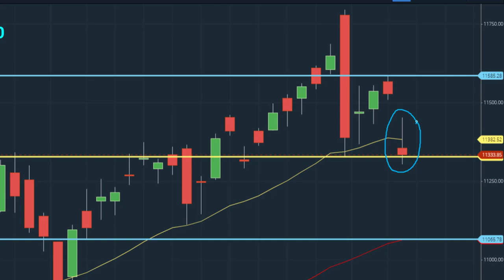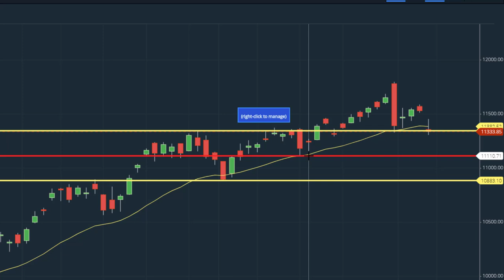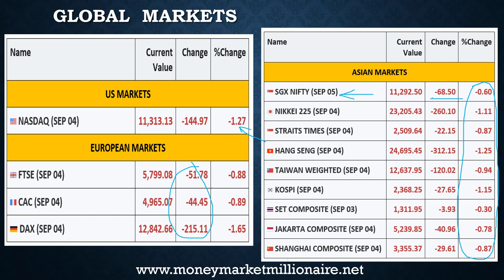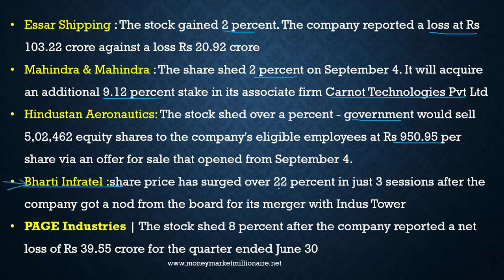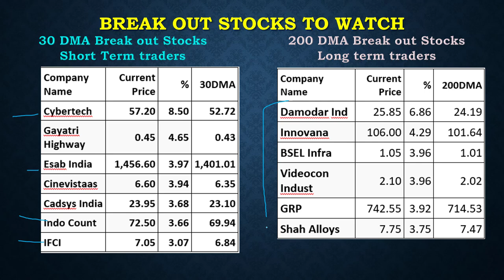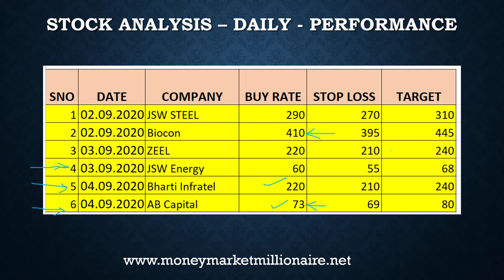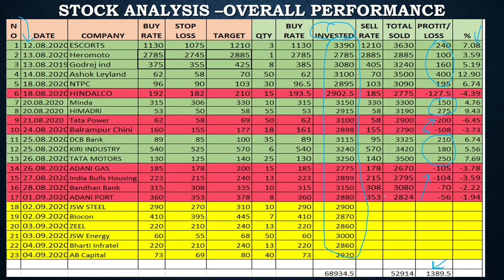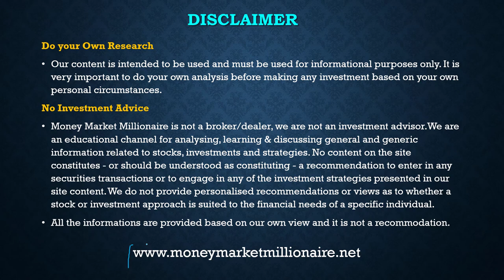07.09.2020 Share Market Update | Stock Analysis, Results, Dividend and Important News | MMM | TAMIL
Dear Millionaires, Market Update is a new playlist in our MMM channel introduced to cover the important data like previous day chart, results, top stocks, dividend and break out stocks for trading with ease.

OPEN FREE DEMAT ACCOUNT FROM
2. ZERODHA - Largest stock broker in India

3. Alice blue broking Services

4. Invest in Mutual fund in 5 minutes by downloading the following link